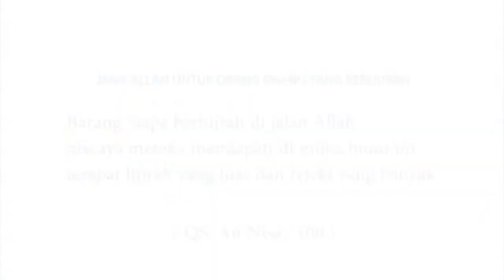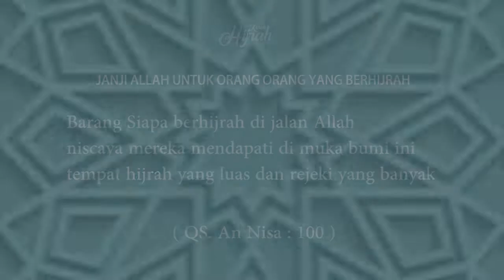BAGAIMANA CARA MENGATASI KECEMASAN ?! || USTADZ SHUFI ZAINAL MUTAQIN || KERSA HIJRAH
Simak kajian dari Ustadz Shufi Zainal Mutaqin, semoga menambah keimanan dan ketaqwaan kita semuanya.

Tonton terus mutiara hikmah tausiah di channel KERSA HIJRAH
Klik🤗

 JAMINAN ALLAH UNTUK ORANG ORANG YANG BERHIJRAH

" Barang siapa berhijrah di jalan Allah niscaya mereka mendapati di muka bumi ini tempat hijrah yang luas dan rejeki yang banyak"